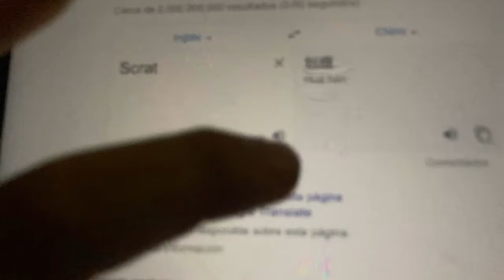Scrat in China